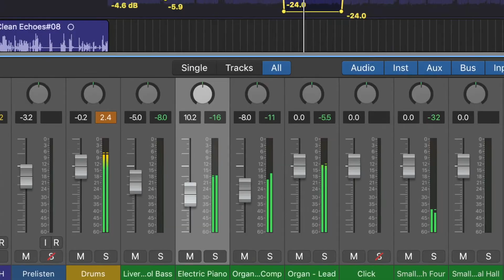Our Crazy Cats! - Lindsay D'Penha